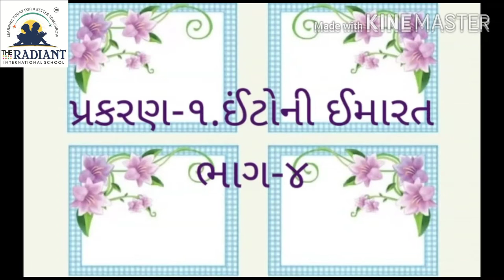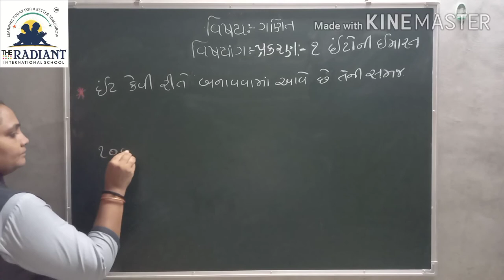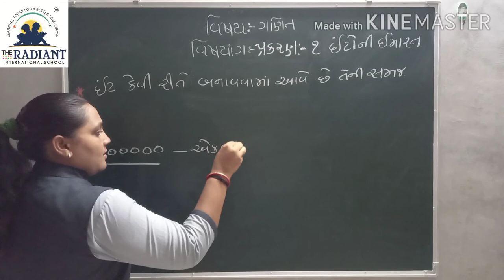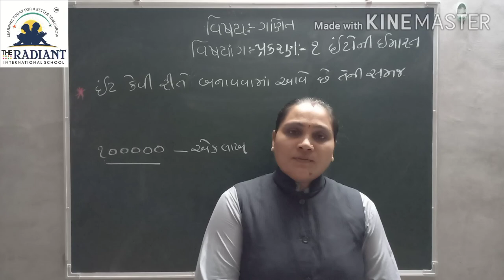GUJARATI MEDIUM Std 4 Sub Maths Ch 1 ઈંટોની ઈમારત Part4 1080p 1